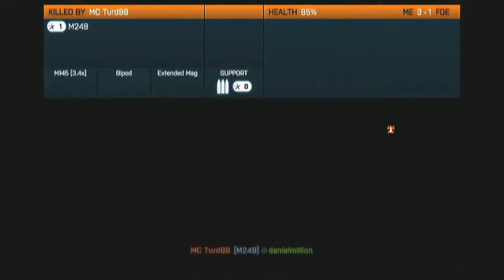Battlefield 3 online multiplayer Episode 1